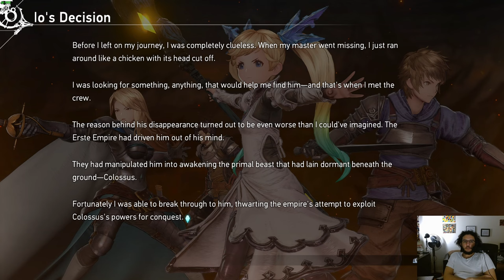THE BOSSES ARE WORKING TOGETHER NOW? OH GOD! | Granblue Fantasy Relink Endgame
I guess technically we were always fighting a 4 on 1.